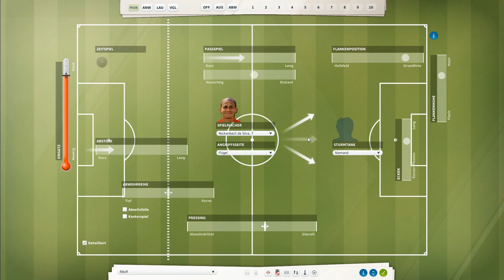Fußball Manager 13 - Let's Play - #012 3. Liga 5. Spieltag - Rot-Weiß Erfurt [HD]